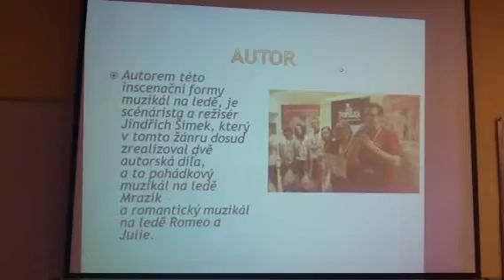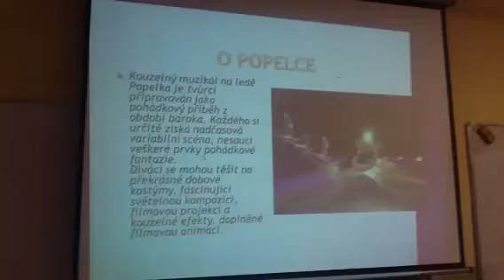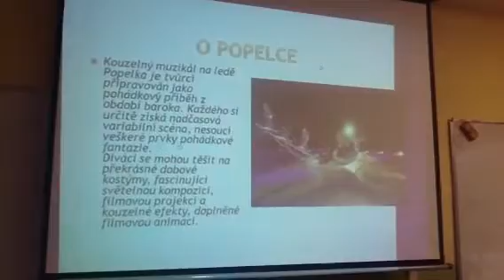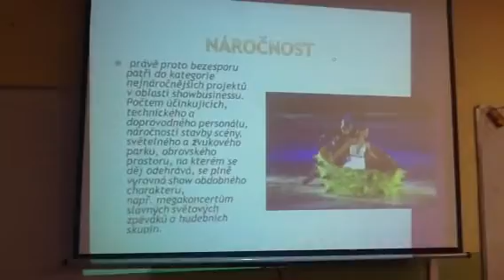Estetická výchova 1. a 2. ročník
Evv Novotná